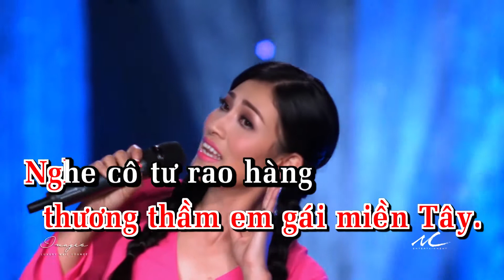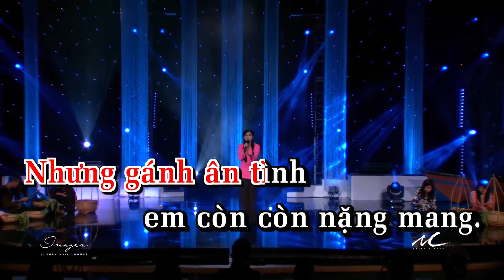Lý Ngọc Thu - Cô Tư Bến Phà (Karaoke)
DVD Vol. 8:  Nam Vương & Hoa Hậu Người Việt Thế Giới